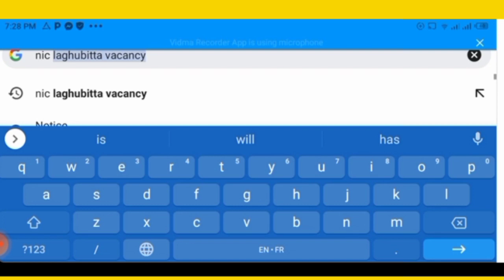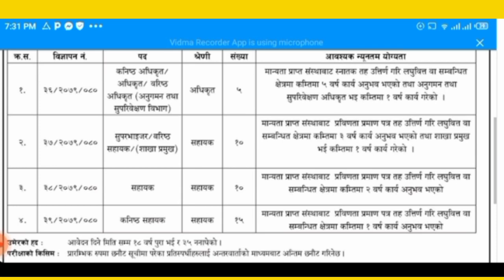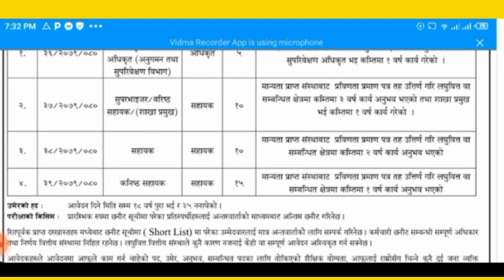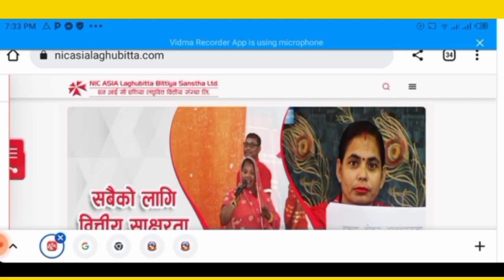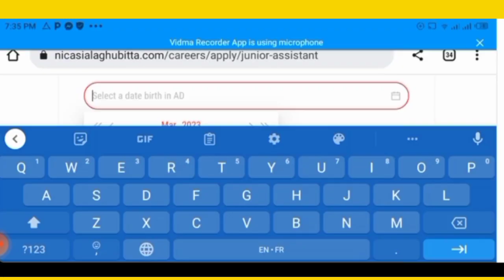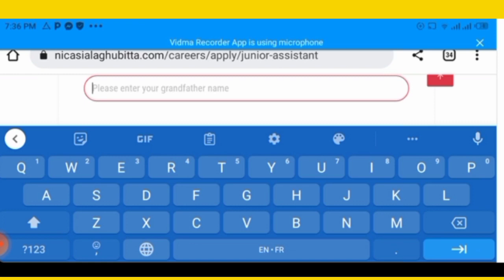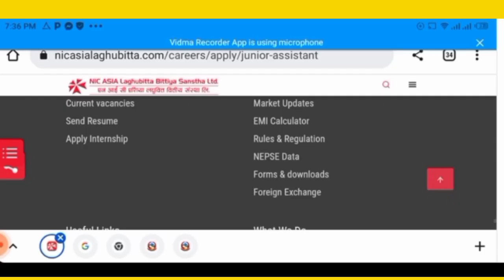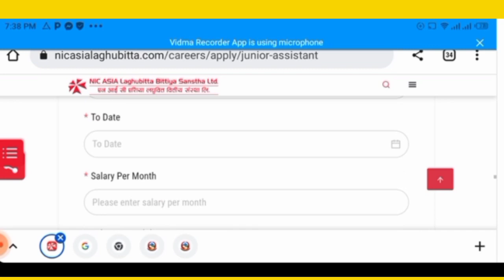NIC Asia Laghubitta Bittiya Santha Ltd (NICLBSL) Vacancy 2079|मोबाइलबाट Apply यसरी गरौ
Head Office

Banepa-7, Kavrepalanchok

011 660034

NIC ASIA LAGHUBITTA BITTIYA SANSTHA LTD
A général loan is provided to low -income people of poor families in rural areas with a group guarantee to raise their living standard involving income

NIC ASIA Laghubitta Salary ?

Branch of Nic Asia laghubitta
1 khanadaha Branch
NIC Asia laghubitta Vacancy 2079|NIC Asia लघुवित्तमा जागिर खुल्यो मोबाइलबाट Apply यसरी गरौ|

1  What is the work of Laghubitta?

We provide microfinance services such as Loans, Deposits, and various services to low income families of Nepal through a network of 43 branches offices spread over all 25 district.

2 microfinance job vacances 2079
3 New job vacances in Nepal 2079